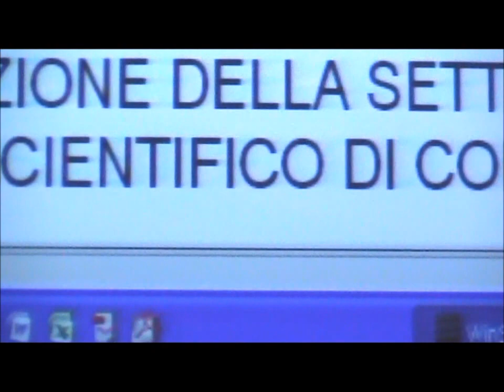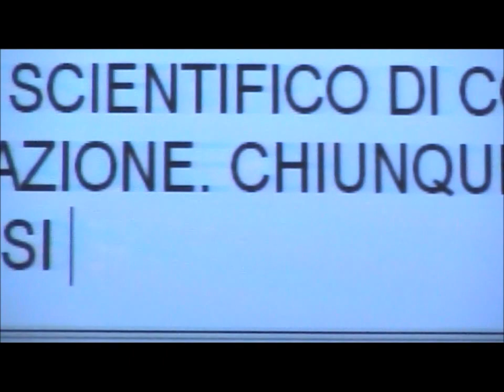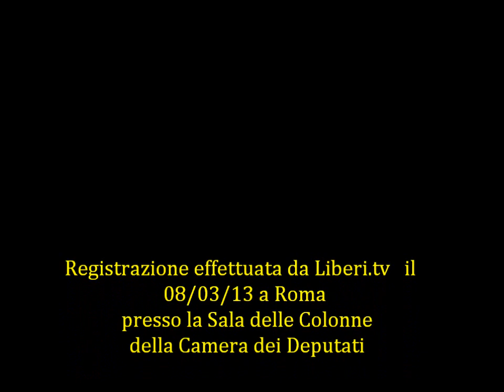Convegno "Verso gli Stati Generali degli indicatori sociali della disabilità" parte 3 di 3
Registrazione effettuata da liberi.tv a Roma l'8/03/2013 presso la Sala delle Colonne della Camera dei Deputati

Comunicazione e Lingua: la facoltà linguistica pratica e la realtà dei disabili uditivi.
Ambiente sociale e famiglia: integrazione e inclusione sociale; benessere e partecipazione alla vita  sociale Europea

Dir. Valter Vecellio
On. Maurizio Turco
Prof. Giuseppe Gitti
Dott. Virginia Ravaioli